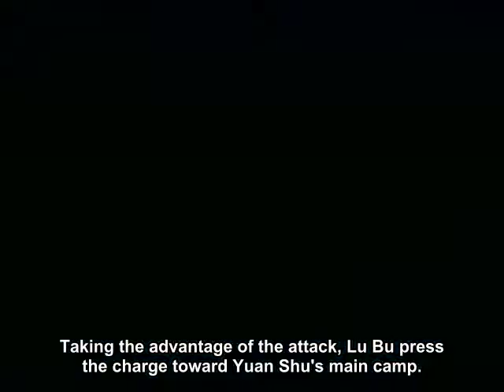Romance of the Three Kingdoms Episode 20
The secret scheme of the Chens

The Han Dynasty was once signified cultural and military unity as the center of the Chinese world, but over centuries it has fallen to corruption and neglect. Eunuchs control imperial affairs, as bands of peasants swarm under the banner of the fanatical Zhang Jiao and his Yellow Turban armies. In this world of chaos, three sworn brothers - Liu Bei Xuande, Guan Yu Yunchang, and Zhang Fei Yide - make a pledge to seek the same day of death, and in doing so, return peace to the land. They soon begin building their idea of a righteous kingdom that would aid citizens who suffered from chaos and poverty. However their path to restoration is filled with many dangerous foes and thus begins an epic journey...